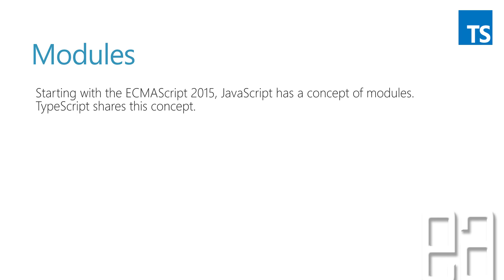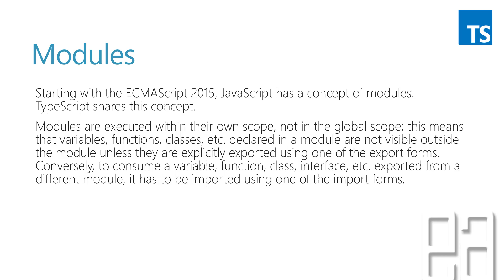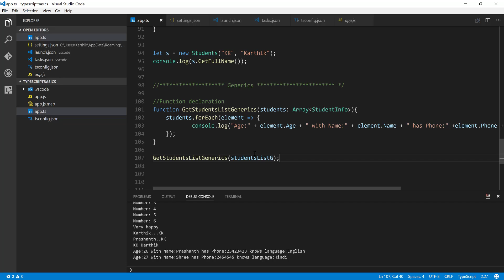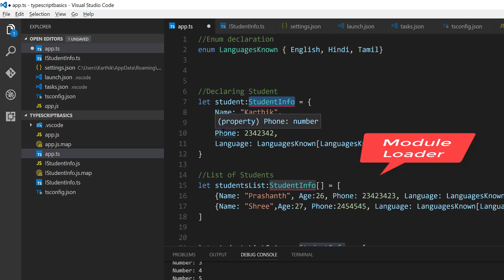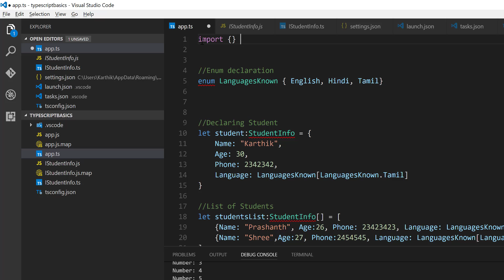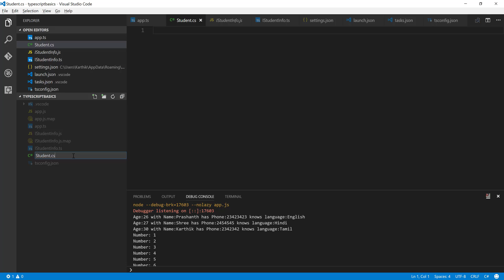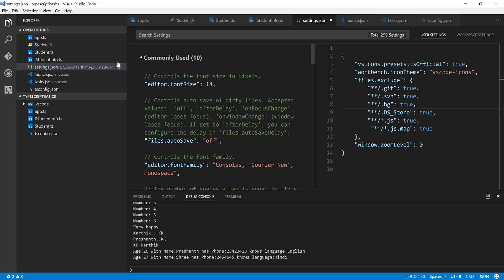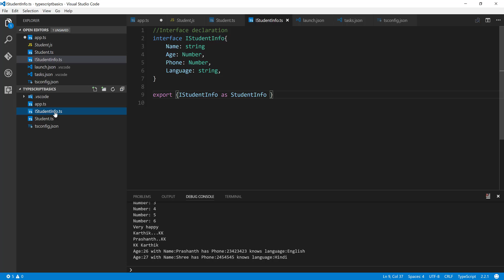Part 10 - Understanding and working with Typescript Modules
In this video we will Understanding and working with Typescript Modules